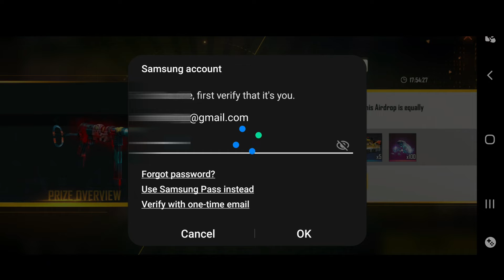samsung method free fire top up Libiya server Samsung_method_FREEFIRE_TOPUP_Libiya_Server_Airdrop